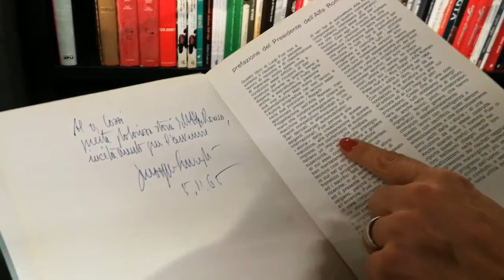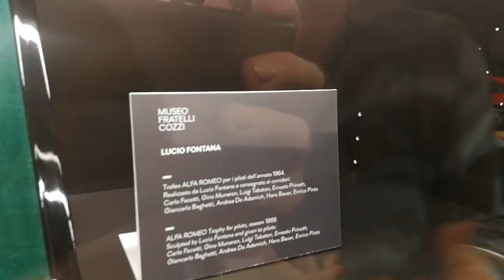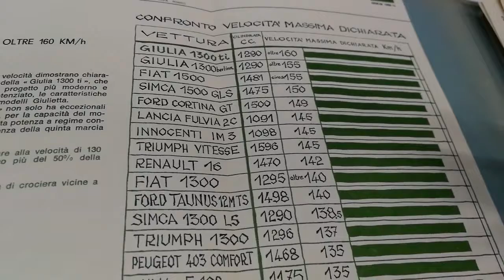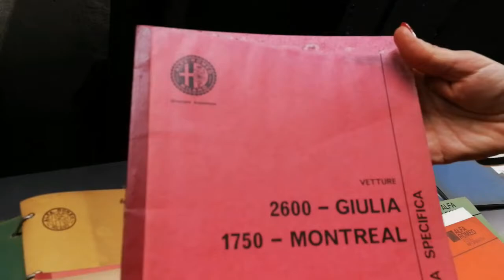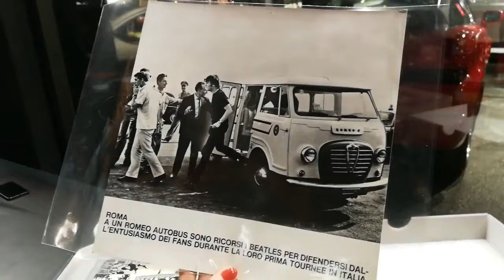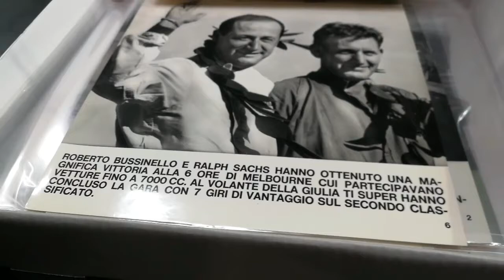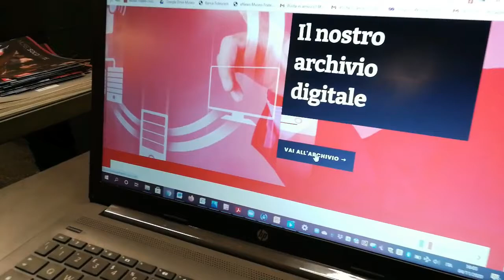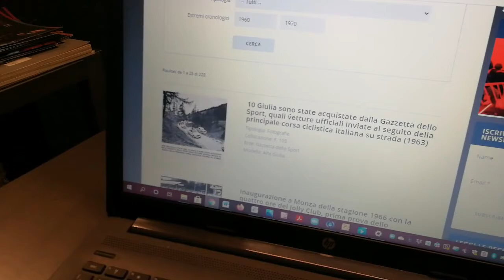Parcheggia in archivio - The Cozzi.Lab archive and how to access the digital archive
Parcheggia in archivio + scopri come accedere al database on line della parte digitalizzata dell’archivio dal vostro pc: in pochi secondi sul vostro schermo i meravigliosi poster e le bellissime foto delle Alfa Romeo che hanno incantato il mondo.

Un vero e proprio tutorial dove Elisabetta Cozzi, direttrice del Museo vi svelerà le curiosità del Cozzi.Lab... il cervello del Museo Fratelli Cozzi. E non sarà sola! Con lei...gli occhioni di Arnaldo il Ghepardo!

(Park in the archive + find out how to access the online database of the digitized part of the archive from your PC: in a few seconds on your screen the wonderful posters and beautiful photos of the Alfa Romeos that have enchanted the world.

A real tutorial where Elisabetta Cozzi, director of the Museum, will reveal the curiosities of Cozzi.Lab ... the brain of the Fratelli Cozzi Museum. And she won't be alone! With her ... Arnaldo the Cheetah's eyes!)